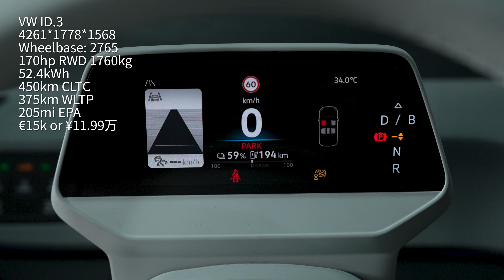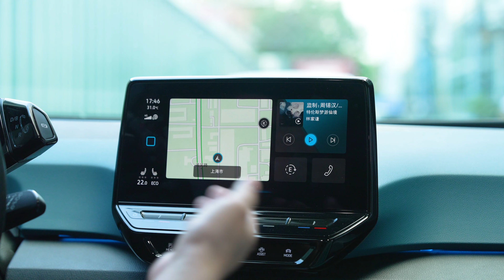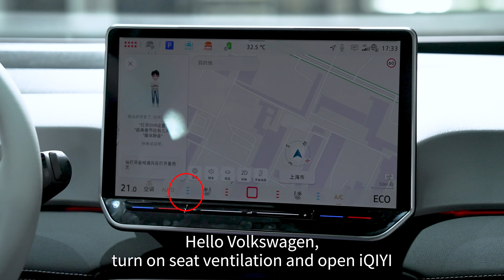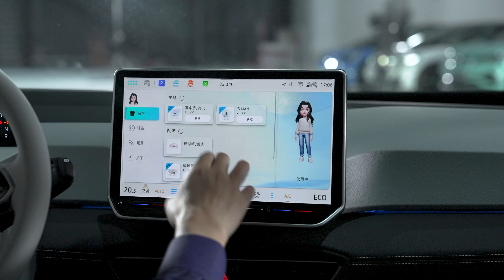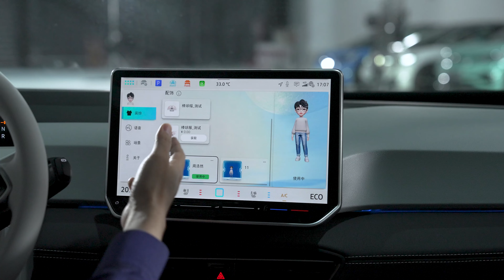VW is Selling ID.3 in China for €15k with BETTER Software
Chapters:
00:00 Intro
01:31 Not a Facelift
01:48 Price
02:21 Shining Logo
02:45 New Software
03:06 New Homescreen
04:16 New Voice Command
06:40 AI Features
08:02 Still Brilliant Hardware
09:23 Remote Parking
10:02 Verdict